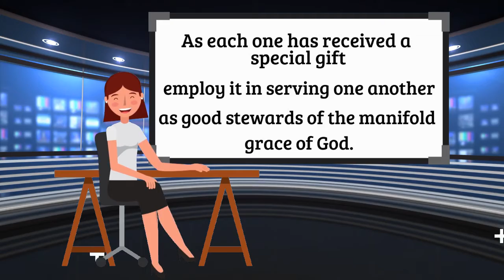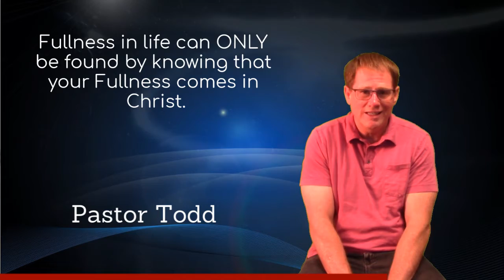September 20...2020 Daily Devotion by Pastor Todd